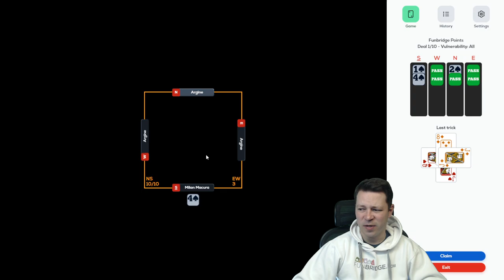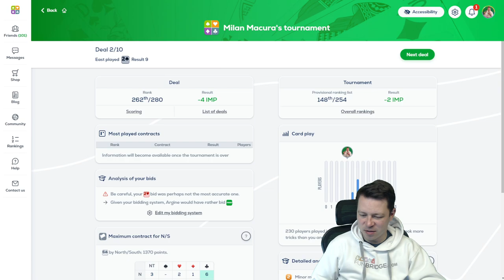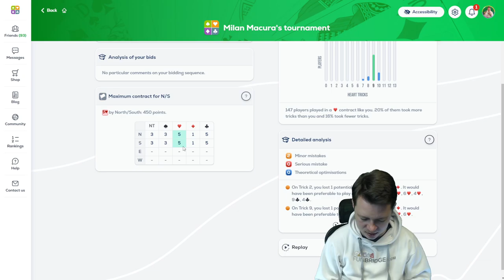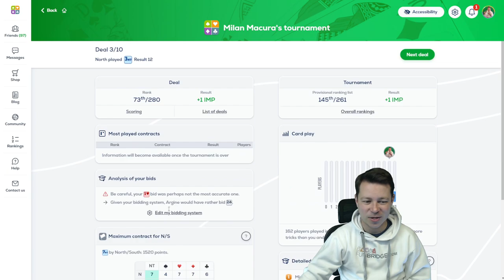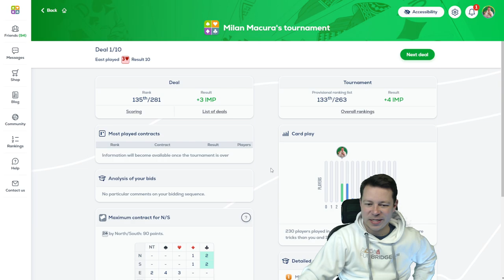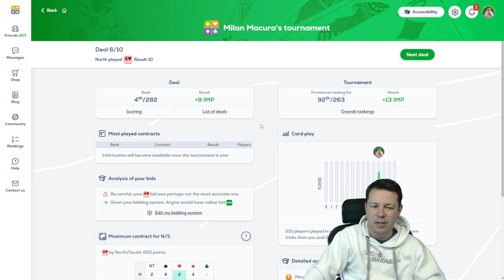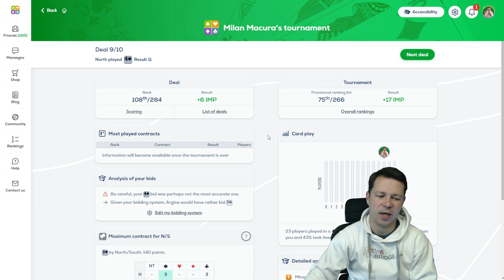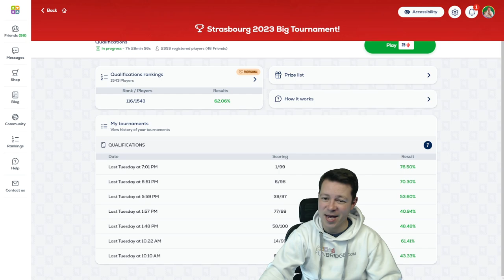FunBridge point IMP with Milan Macura - APR 19-20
Funbridge Points tournament which you can find under Federation Tournaments commented by Milan Macura.